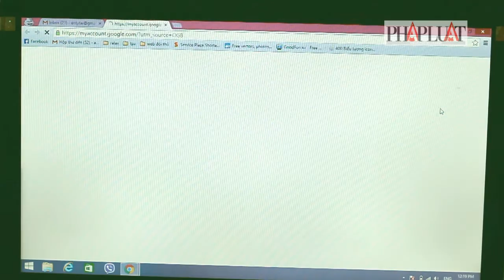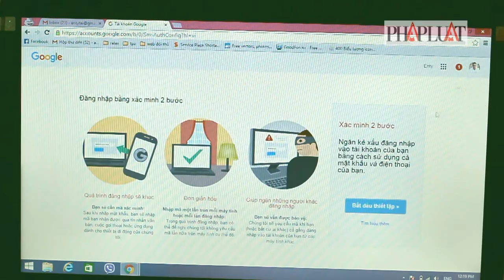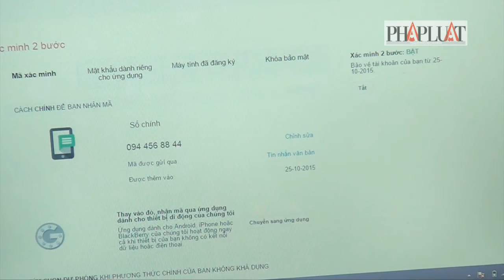Clip hướng dẫn mặc 'áo giáp' cho Gmail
(PLO) - Với cơ chế bảo mật 2 bước, hộp thư Gmail sẽ được bảo vệ an toàn tuyệt đối, cho dù tin tặc có đánh cắp được mật khẩu hộp thư cũng không thể truy cập và xem dữ liệu vì mắc phải lớp bảo mật thứ 2 mà chỉ bạn mới có.